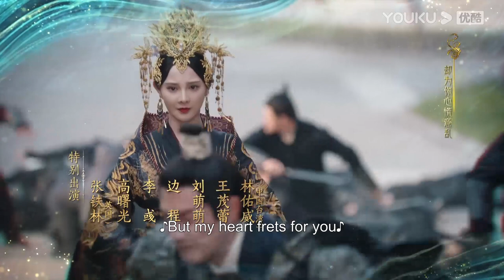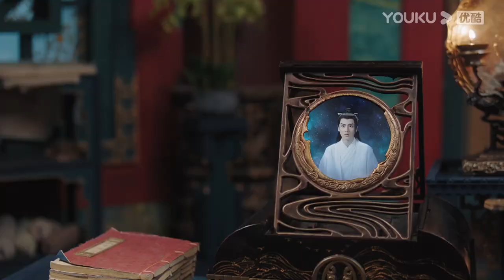ENGSUB 【星河长明 SHINING Just for You】会员试看EP13：白露遭遇危险惹彧修明担心发怒，大晁官员竟私会翼无忧 | 冯绍峰/彭小苒/朱正廷 | 奇幻爱情片| 优酷 YOUKU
★以下地区观看正片请移步优酷国际版APP：韩国、泰国、印度尼西亚、越南、马来西亚、新加坡、菲律宾、中国香港、中国澳门、中国台湾。欢迎下载优酷国际版APP，不管您所处何地都能享受《星河长明》全集噢，加入优酷国际版APP会员，更能抢先观看更多会员集数！

★APP会员更新时间：每周三周四18:00（UTC+8）抢先看2集，周五周六抢先看1集
★集数：25集